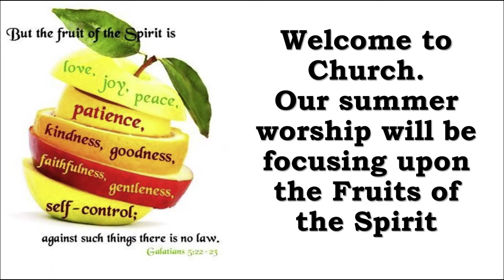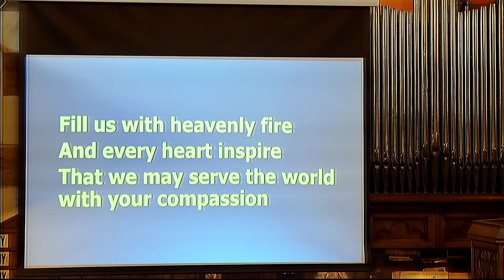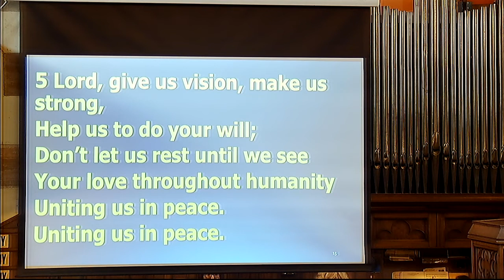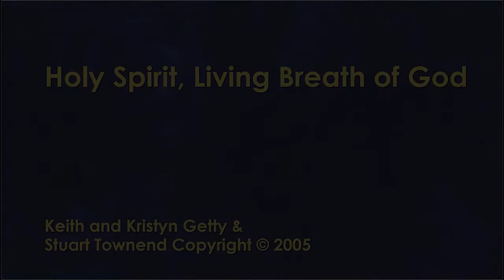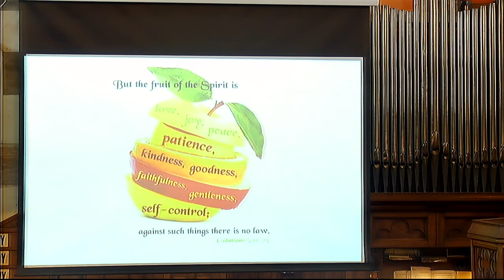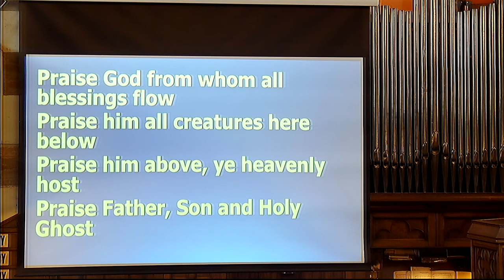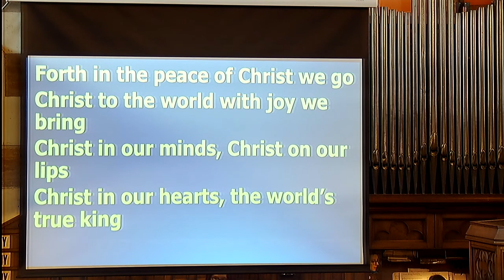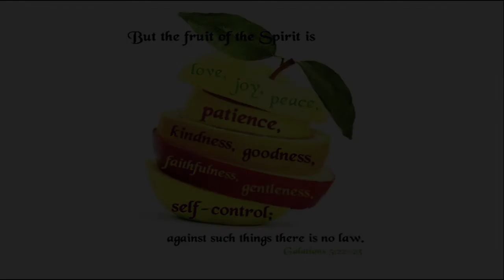Sunday Worship #121 - 24th July 2022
Welcome to the recording of our Sunday Worship from 24th July.